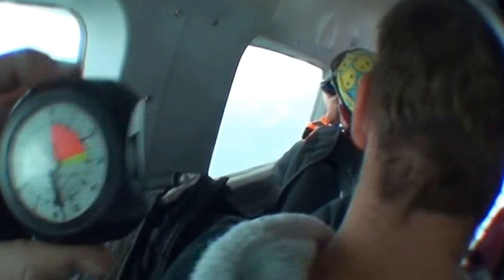Brendon Embrey Skydiving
Brendons 1st plane ride and he has to jump out